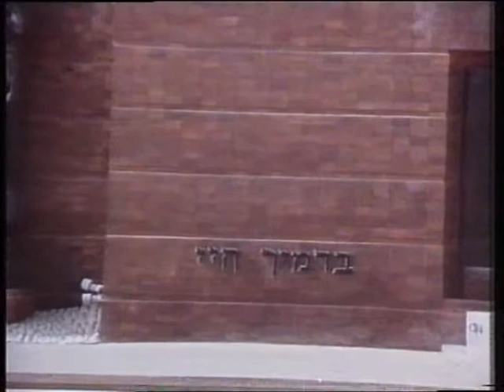ESC 1979 - German comments (ARD) 1:4